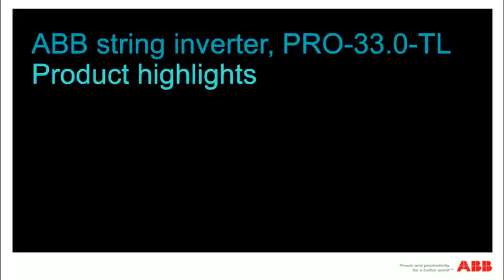ABB PRO-33.0 string inverter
ABB’s three-phase PRO-33.0 string inverter is designed for medium and large de-centralized PV systems either on large-scale commercial and industrial rooftops or ground-mounted PV plants up to megawatt (MW) sizes. The inverter with all the features you need and nothing more.